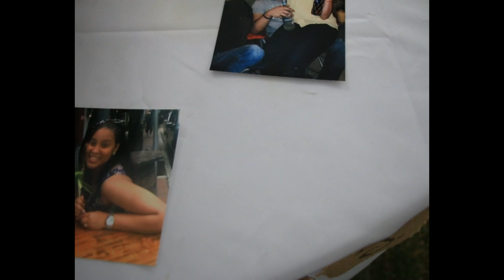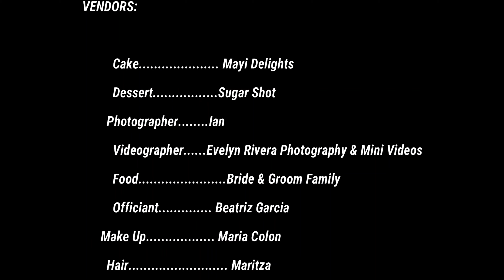Jerry & Michelle Tineo Wedding Day June 20, 2020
Celebration of love between Jerry and Michelle